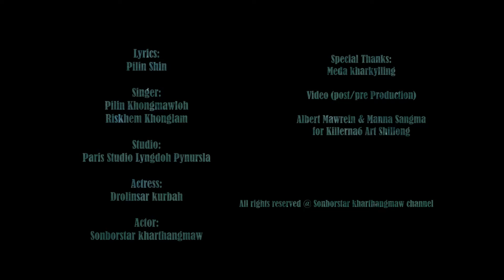OH MY LOVE (KHASI LOVE SONGS) BY PILIN KHONGMAWLOH // RESKHEM KHONGLAM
singer ;Reskhem khonglam & Pilin khongmawloh.                               Cast; SONBORSTAR kharthangmaw & Drolinsar kurbah                                        priest studio lyngdoh pynursla)